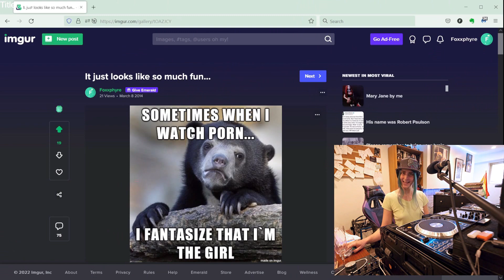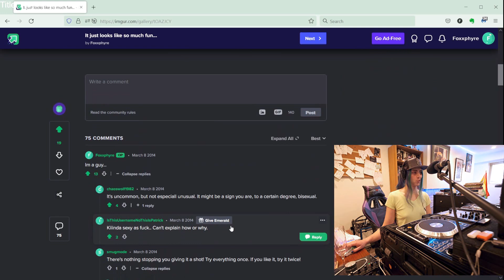Transitioning With Self Identification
FoxxC describes her experiences transitioning within a system that supports Self Identification and Informed Consent access to care as best practices for Trans and Non-Binary individuals.

I wanted to make this video because there are so many places where this sort of care is unavailable and having access to positive outcome narratives was an important aspect of being comfortable enough to come out. I hope you enjoy!

Now the links and stuff!
Sources:
WPATH and Standards of Care

Support FoxxTales!